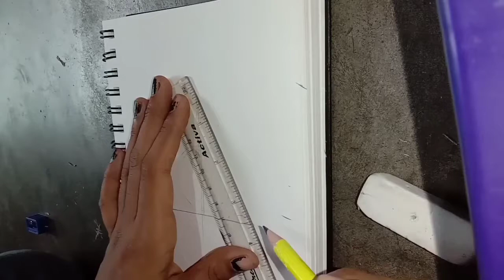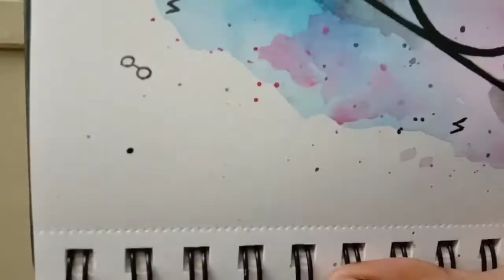Harry Potter deadly Hallows logo watercolor paintings | Harry Potter fan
How to Make Garry Potter Deadly hallow Drawing.